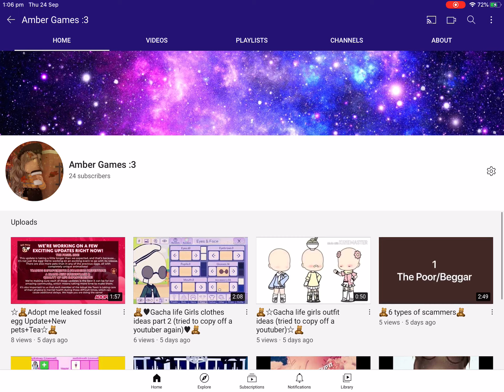Should I keep pink emerald or?..